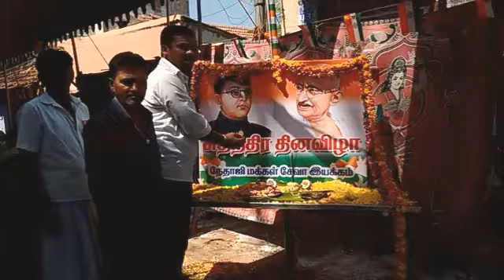Happy independence day